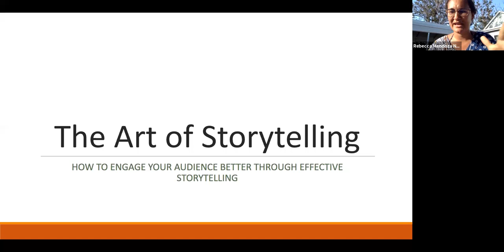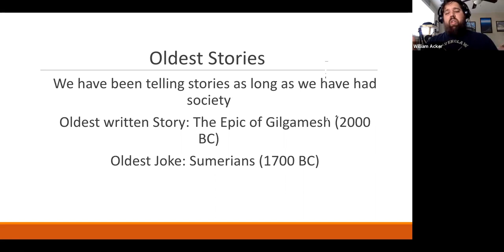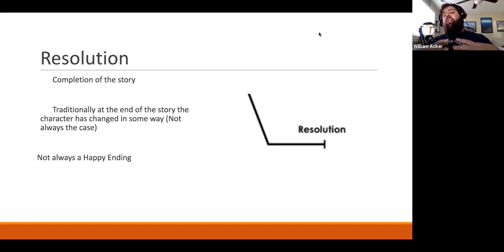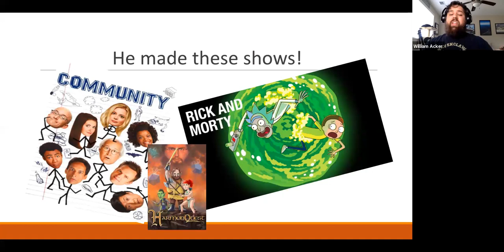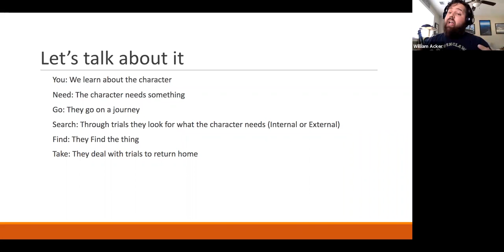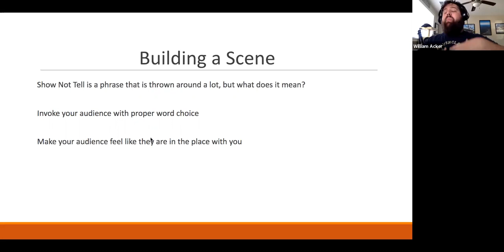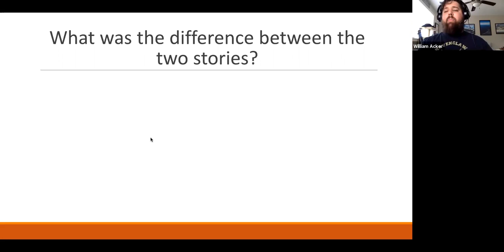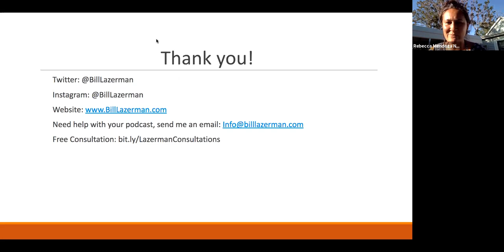The Art of Storytelling with William Acker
William Acker teaches storytelling with House of Pod.

Storytelling allows you to escort your listeners into a world of fantastical adventure, gritty unsolved murder cases, even a regale of the really good sandwich you made last Monday. Regardless of what kind of story you would like to tell, understanding the basics is key.

Join William Acker, a long time podcaster and lover of stories, as he breaks down concepts such as what core elements make a great story, how to develop better characters, the power of a captive audience, and more.

A podcaster with over 10 years of experience including his newest successful show, “A Hint of Fiction”, William has deconstructed what it takes to make a story compelling and demonstrates how these lessons can be incorporated into any podcast. Whether you're just starting your journey or have found professional success, helpful tips and support are guaranteed for this presentation.